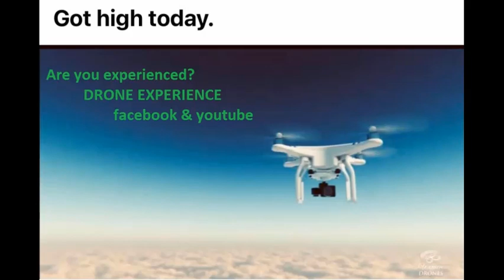DRONING PGE RANCHO CORDOVA CA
March 29, 2021, Monday afternoon.
PGE – Pacific Gas & Electric shows up to the neighborhood, first with a potty on a trailer, second with a big truck with a big, really big hose attached to the top of it. Next they dig the lawn up into a square and stick the big o’ hose into it and spray stuff. Lol,  not a good day for napping or for night time workers, needing day time sleep.  DRONE EXPERIENCE